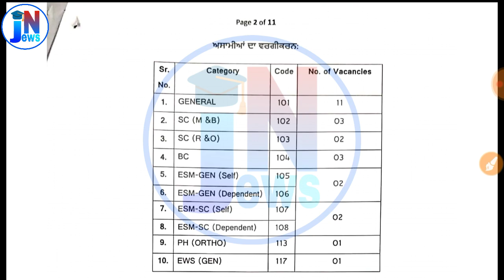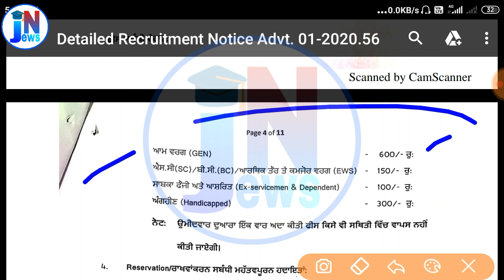Punjab gov latest Recruitment in January 2020 || Food safety officer recruitment in Punjab